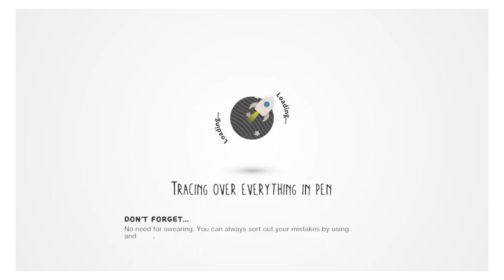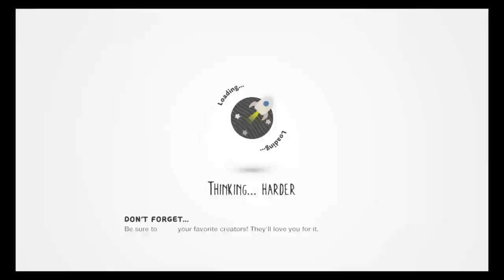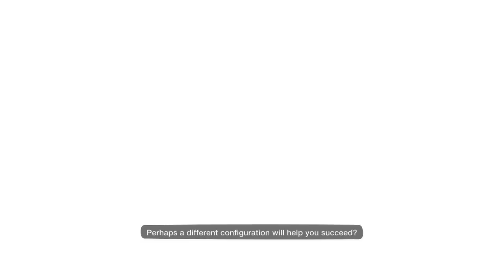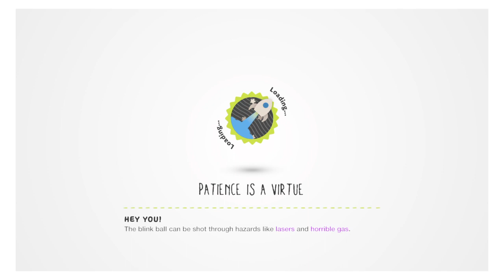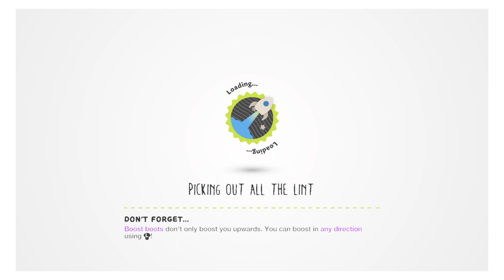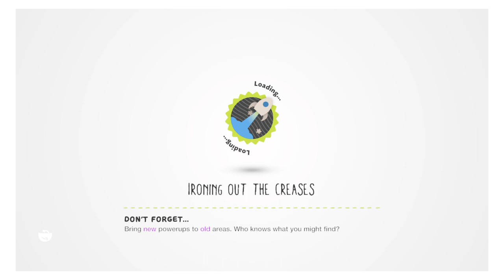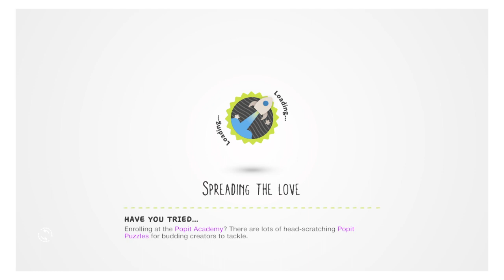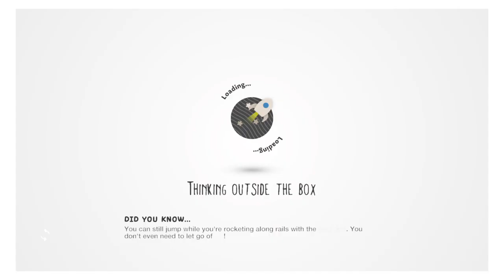Lbp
Welcome all to a stream or a vlog or something else fell free to say hi!😃